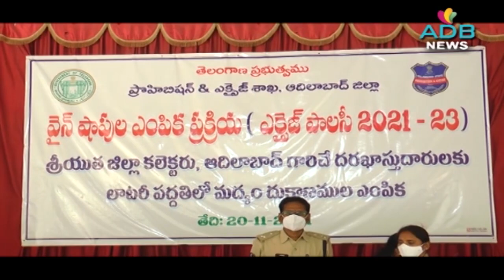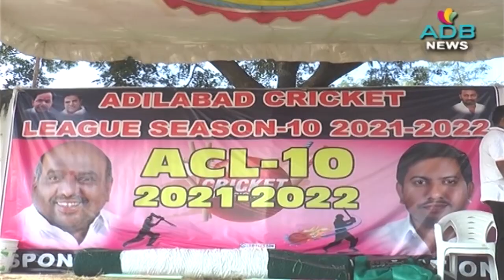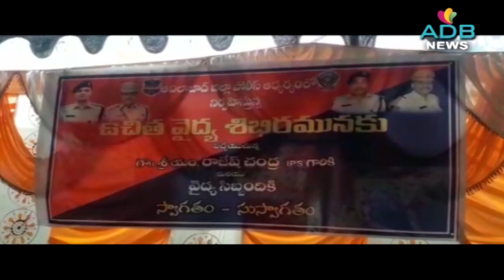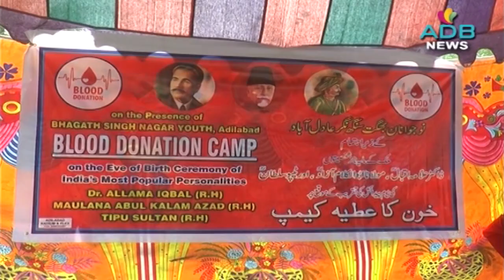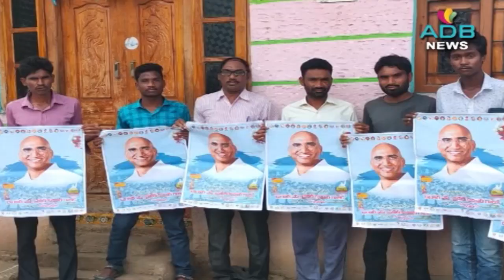20-11-2021//ADB Channel//ADB News//ADILABAD